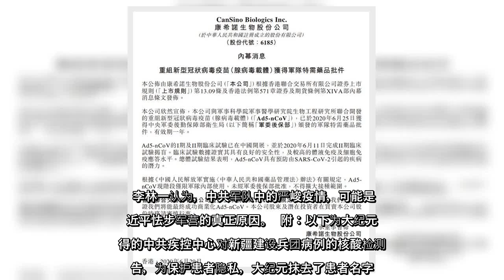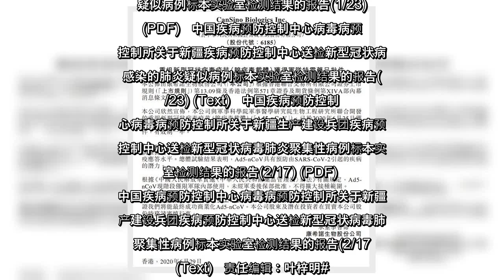✅ 信奉“枪杆子里出政权”的中共，一向将掌控军队视为重中之重。然而今年以来，习近平除了年初曾探访一次地方驻军之外，就再没踏足军营；反常之处令外界生疑。大纪元独家获得的中共准军事部队的检测报告，揭示了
✍  【大纪元2020年07月07日讯】（大纪元记者何坚报导）信奉“枪杆子里出政权”的中共，一向将掌控军队视为重中之重。然而今年以来，习近平除了年初曾探访一次地方驻军之外，就再没踏足军营；反常之处令外界生疑。大纪元独家获得的中共准军事部队的检测报告，揭示了让习近平怯步的原因之一或是中共军内的严峻疫情。 建设兵团送检报告 揭开军内疫情一角  大纪元最近获得了，2月份中共疾控中心病毒病所上报给国家卫健委，关于新疆生产建设兵团送检病例核酸检测结果的报告。  新疆生产建设兵团在上世纪80年代之前叫“中国人民解放军新疆军区生产建设兵团”，期间曾短暂取消，1981年12月恢复兵团建制后，更名为“新疆生产建设兵团”（简称“建设兵团”），它是中共组建的屯垦戍边的准军事组织。  中共疾控中心2月17日的检测报告显示，2020年2月12日疾控中心病毒病所收到建设兵团疾控中心送检的9例新冠病毒（中共病毒）病例咽拭子标本共9份；2月17日病毒病所对样本进行核酸检测后，9份样本中验出8个阳性。   高达90%的检测阳性率，意味着建设兵团的中共病毒（新冠病毒，COVID-19）感染情况相当严峻，或是中共军队疫情的一个缩影。 一反常态 习近平今年出访避开军营  与中国疫情爆发几乎同步的，是中共领导人习近平的出访行程，出现了不同寻常的变化。  中共靠暴力夺取政权，领导人素来将升官加薪、视察慰问，作为笼络军方的老套路。视察驻军一度成了习近平巡视地方的标准行程之一。但今年疫情爆发后，习近平一反常态，再未踏足军营半步。  根据对陆媒报导的不完全统计，习近平在过去两年的离京行程中，高频率探访地方驻军（含军事院校）。例如2018年，习至少8次视察了各地驻军或军事学院；2019年，习走访军营的次数增长到了至少9次。  但到了今年，习近平最近一次视察地方驻军，是在1月农历年前，当时他出访缅甸返国，在云南考察，于1月19日视察云南边防驻军。  1月20日，习近平还在省会昆明接见当地驻军军官。就在同日，习对疫情做出所谓重要指示，中国就此进入了疫情爆发阶段。  自此之后，在陆媒公开报导中，习近平依旧频频离京、巡视地方，但再未见到任何他走访军营的报导。 解放军成疫苗“小白鼠” 中共对军队疫情秘而不宣  今年以来，中共军方在为数不多的通报中一直坚称“零感染、零死亡”，然而，日前一项新冠病毒疫苗的“突破性”消息，泄露了中共军队 ...